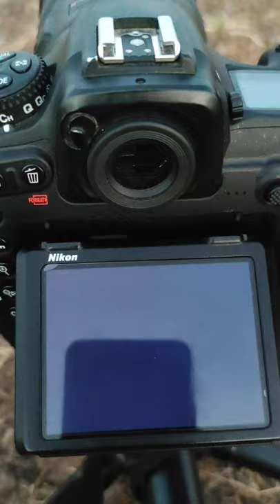indian fox pup